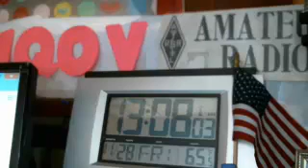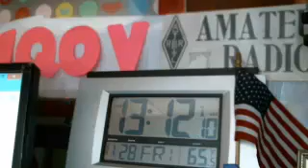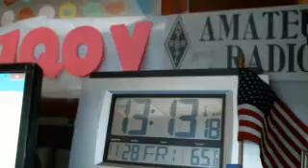WMTN C1 fri. 28NOV ncs N1AND